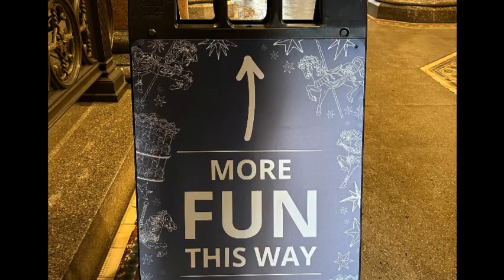Hawk TV 12 4 2023 Day 1